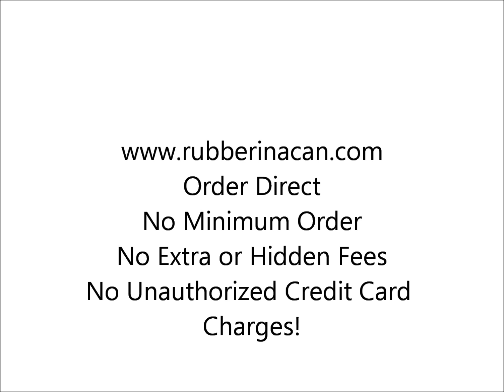Rubber In a Can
Flexible Rubberized Leak Sealer